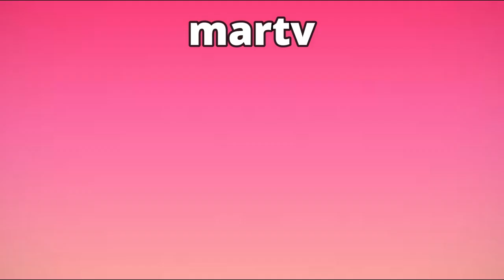TRISTE FINAL DE VIRGINIA EN ROMINA LA PODEROSA